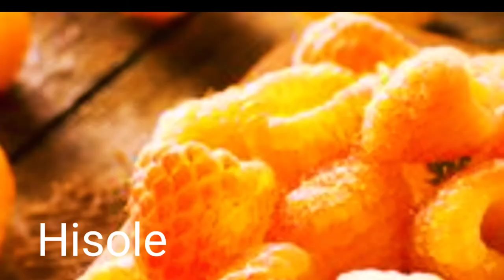Uttrakhand ke Famous Fruits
Aaj ke video me aap janege Uttrakhand ke fruits ke bare me jo khane me swadisth toh hote hai hi saath me health ke liye beneficial bhi hote hai